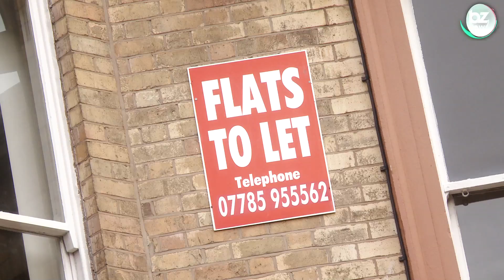Returning to Residences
Are you still looking for private accommodation for next year?  Don't worry! It's not too late to apply to stay with us at University of Glasgow in our student accommodation.